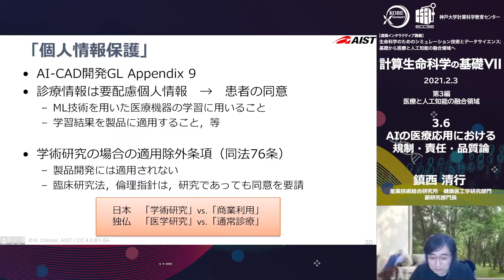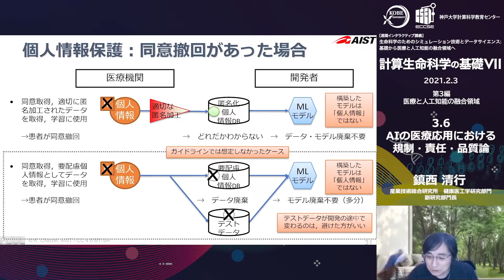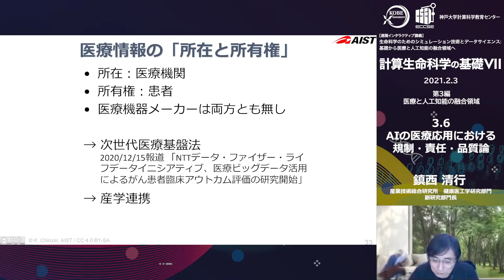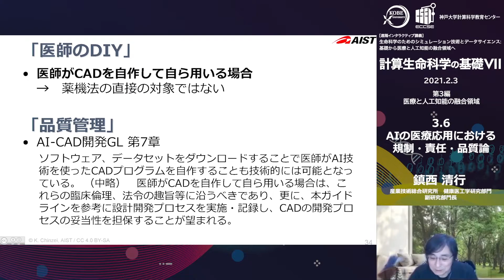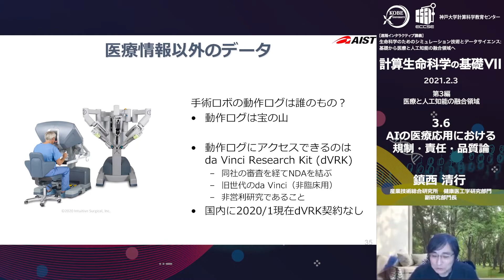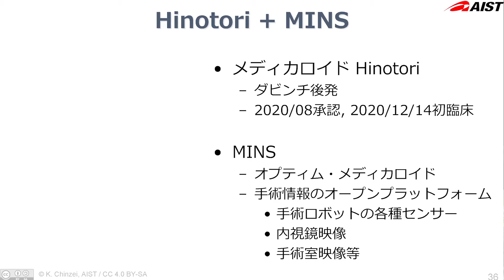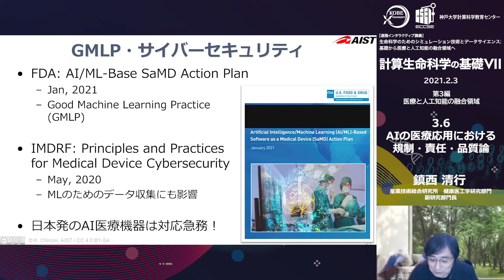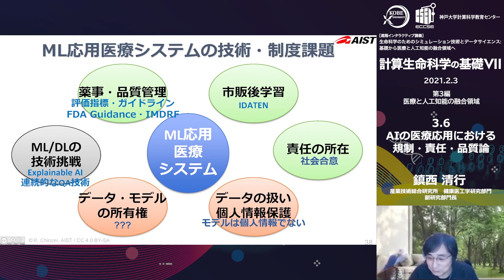計算生命科学の基礎７ AIの医療応用における規制・責任・品質論③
AIの医療応用における規制・責任・品質論

機械学習の医療応用が始まっている。企業による製品開発への応用だけでなく、自身でディープラーニングを試してみたいドクターも多数いる。
この講義では、製品開発または研究開発そして臨床試用に際して知っておくべき規制や法的事項の概要と、関連する責任や品質について学ぶ。ソフトウェアの品質、連続的に変化する機械学習アルゴリズムと規制要求の関係、令和元年改正薬機法の新制度などにつき紹介する。

産業技術総合研究所　健康医工学研究部門
副研究部門長　鎮西 清行